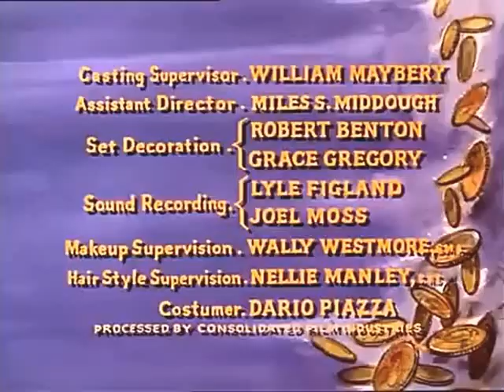Bonanza T8E03 Es hora de dimitir (25 septiembre 1966)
El anciano luchador Dan Tolliver (Ed Begley) se vuelve contra los Cartwright después de que su viejo amigo Ben le sugiera que debería retirarse.